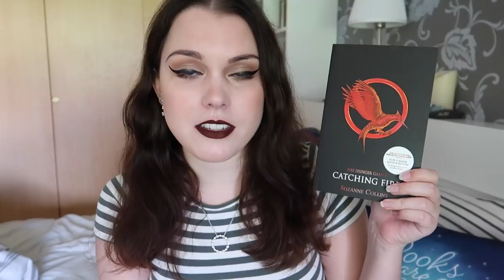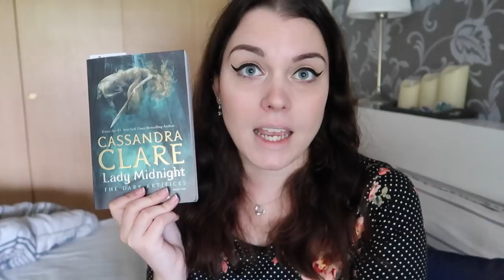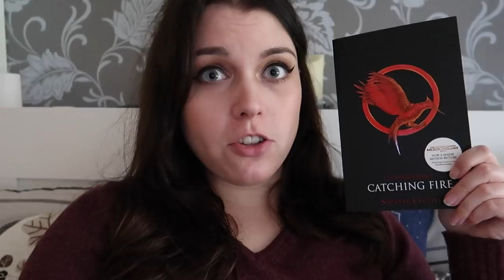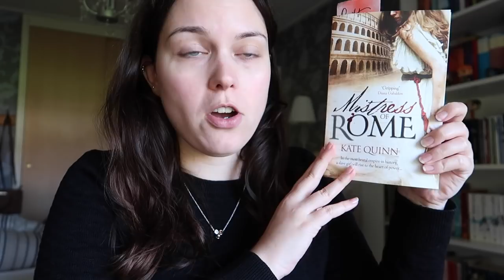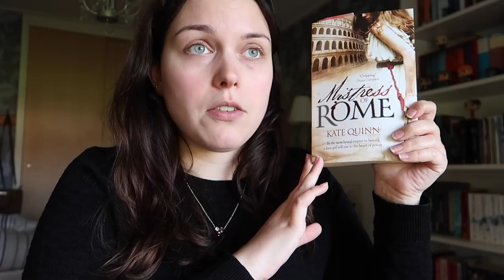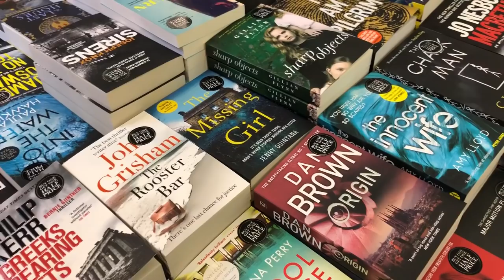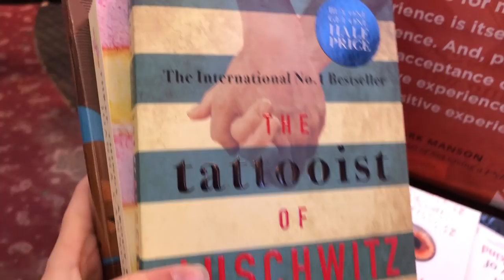COME BOOK SHOPPING WITH ME & A NEW FAVORITE BOOK 💕 | Reading vlog: October 22-28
A new weekly reading vlog! In this vlog I read one of my new all time favorite books, reread some of my old all time favorite books and I go book shopping in Amsterdam. Hope you enjoy!